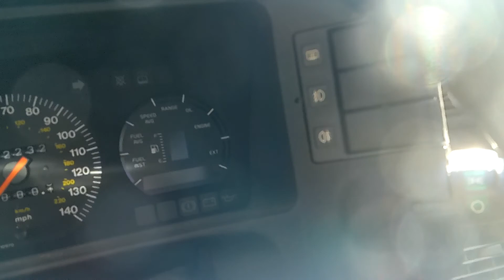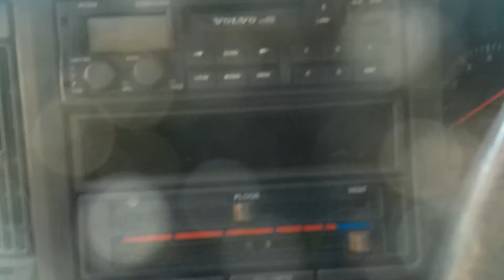Volvo480 progress report and rear archway metalwork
This time, a few updates on what is needed to do. Then carrying out some metalworking to create a few patch panels for the rear driverside arch on my project Volvo 480.

Also a little bit of demonstrating how I've made the metalwork to replace parts, using cardboard to get templates, cutting steel and shaping it.
I hope you enjoy the latest updates, please let me know if you like seeing these updates in the comments or put a like please!